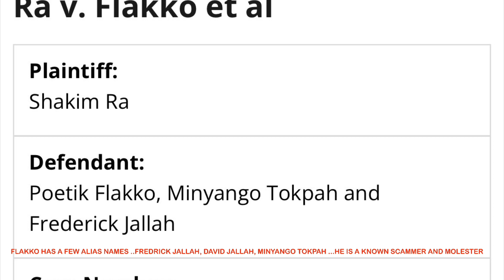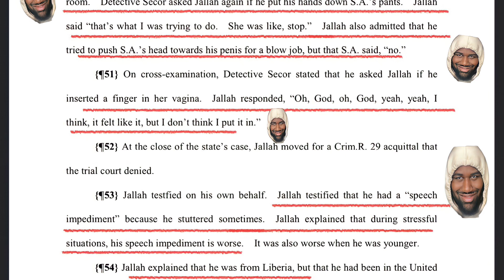Poetik Flakko Agent of chaos ..he isn't who he claims to be ..he has a SECRET..why he defends pedo22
Poetik Flakko has a big secret ..he has a couple of alias names ..Fredrick JALLAH, David JALLAH, MINYANGO Tokpah ...he is a KNOWN scammer and molester..ever wonder why he lies so much ? Is he from Philly or North Dakota ? Has he lived in Ohio ? How old is he ? What is his real name ? He is a KNOWN scammer .